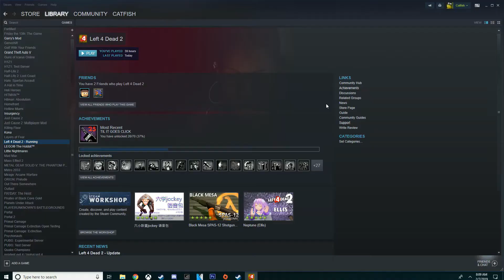Left 4 Dead 2 (REWORKED) - GTX-1060 6gb + fx-8350 - Ultra Settings- 60fps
Steam Workshop mods used:
Ground Poundin' Bill - Ninja Nub
Journey To Splash Mountain - [DCC] Dives and SM Sith Lord
Legacy Particles Supports ( muzzle effects ) - Urik
The Particles Manifest - Urik_shared
M1 Carbine Rifle -
Battlefield 3 SPAS-12 -
John Wick's Coharie Arms CA-415 -  Lt. Rocky and Porky-da-Corgi
KF2 Remington 1858's - Lt. Rocky
Insurgency MP5K Silenced - Krycek and Nebberkadnezzar
True Killer Machete - Paysus and Jimmakos

Pc specs:
Gigabyte AM3+ AMD 970 SATA 6Gbps USB 3.0 ATX AM3+ Socket DDR3 1600 Motherboard (GA-970A-DS3P)
16gb RAM DDr3-1600MHz(4x8) - BALLSitx
1tb WD Blue SATA
EVGA GTX 1060 6gb
AMD- Fx-8350
CX - 500w power supply